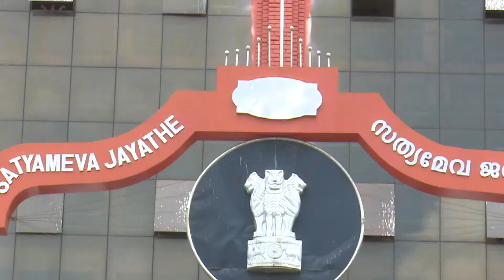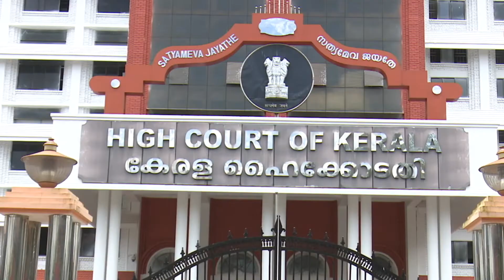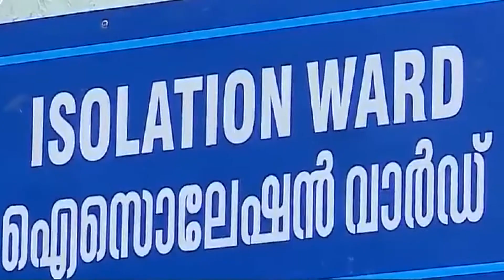News Round Up Part 01 15 07 2021